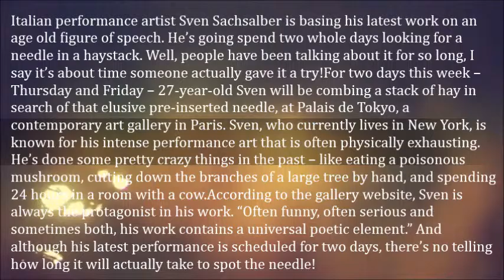This Artist Is Literally Looking for a Needle in a Haystack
Italian performance artist Sven Sachsalber is basing his latest work on an age old figure of speech. He’s going spend two whole days looking for a needle in a haystack. Well, people have been talking about it for so long, I say it’s about time someone actually gave it a try!

For two days this week – Thursday and Friday – 27-year-old Sven will be combing a stack of hay in search of that elusive pre-inserted needle, at Palais de Tokyo, a contemporary art gallery in Paris.